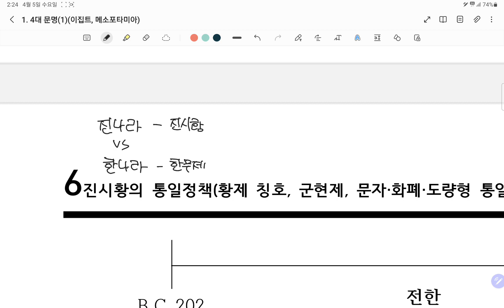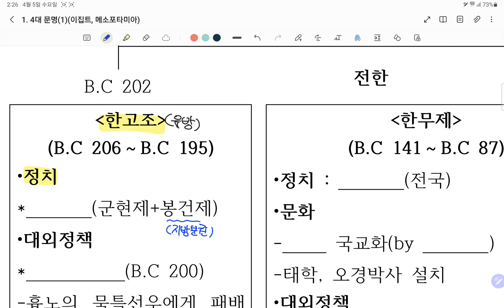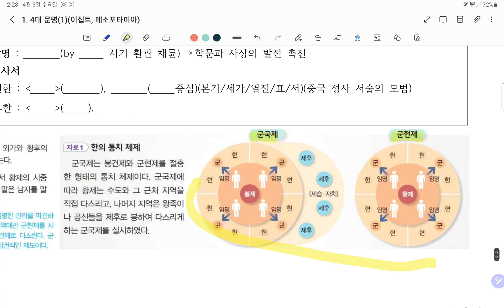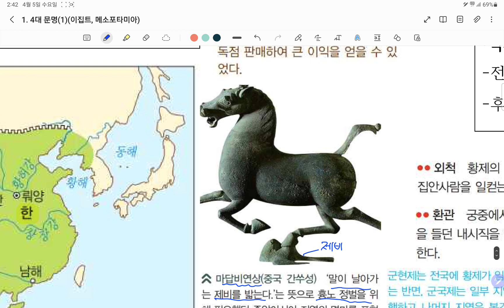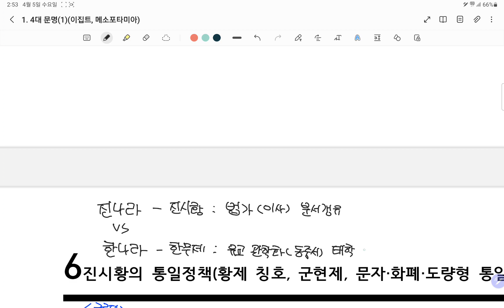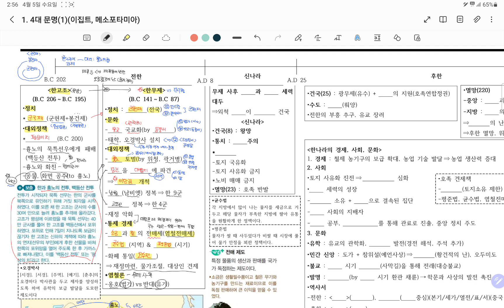9. 한나라(정치)(1)(p.6)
17기 세계사 선택 친구들!
이번 개념 보충 강의는
9. 한나라(정치)(1)(p.6) 입니다^^*